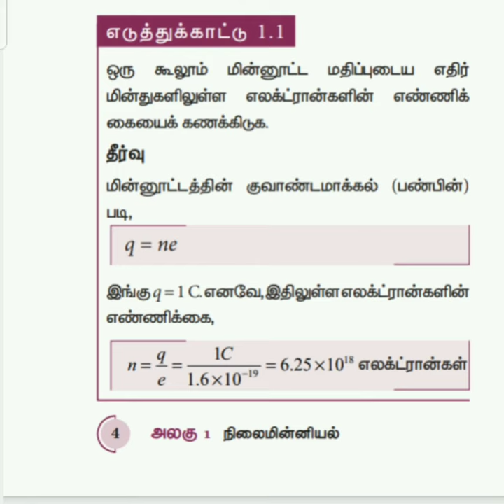Example 1.1 - 12th Physics Tamilnadu State Board